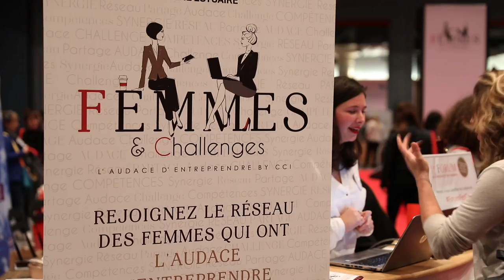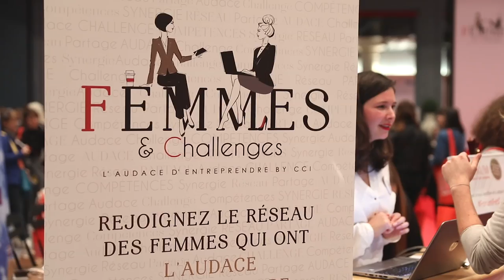Emission La Chaine Normande TV